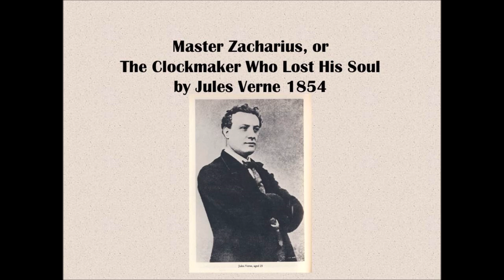Master Zacharius by Jules Verne 1854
Jules Verne wrote this book about problems with clocks stopping. It's also been called "the clockmaker who lost his soul". A Faustian novel.
1. The Winter Night
2. The Pride of Science
3. The Strange Visit
4. The Church of St. Pierre
5. The Hour of Death